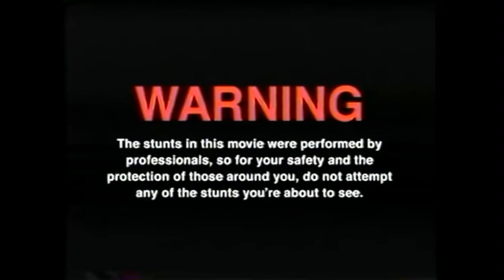Zwiebel Challenge | Gelbe Zwiebel roh essen (EXTREM SCHMERZHAFT)